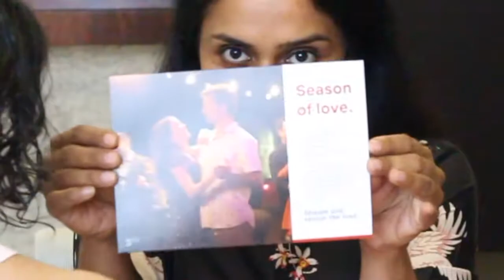Netflix July Unboxing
Hello guys,
We are back with the july month Netflix unboxing. And guess who is here with us today? BUBBLES, because she just refused to get out of the frame. As you guys know I don't watch T.V. @netflix_in is my only go to place. There are some great chic flicks on Netflix as Netflix is celebrating the season on love. Swipe right to see what we got in the July box.

Happy Netflixing!

Welcome to the MOABFamily!! Hope you liked the video, do let us know :)!!